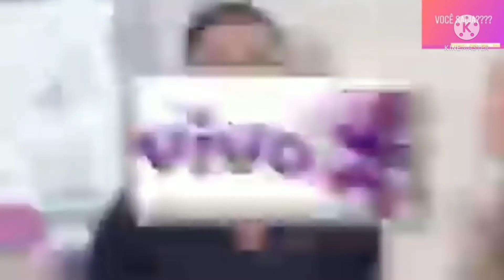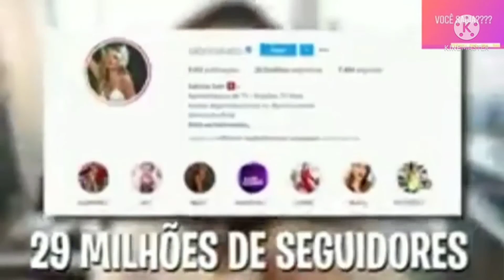ESSA É A VIDA LUXUOSA DA MILIONARIA SABRINA SATO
Sabrina Sato Rahal é uma apresentadora e atriz brasileira. É um dos grandes destaques do carnaval no país. Ficou conhecida ao integrar por uma década o programa Pânico, tanto a versão radiofônica na Jovem Pan FM como na televisão, inicialmente na RedeTV! e depois na TV Bandeirantes. Wikipédia
Nascimento: 4 de fevereiro de 1981 (idade 40 anos), Penápolis, São Paulo
Altura: 1,7 m
Parceiro: Duda Nagle (desde 2016)
Filhas: Zoe Sato Nagle
Irmãos: Karina Sato, Karin Sato